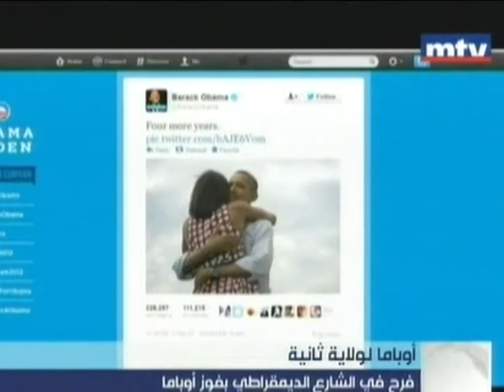أوباما لولاية ثانية